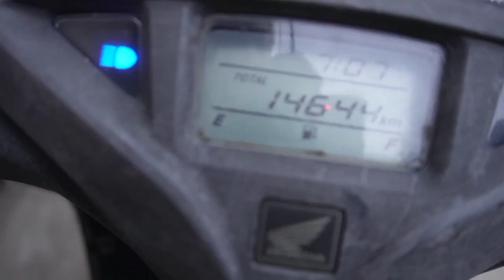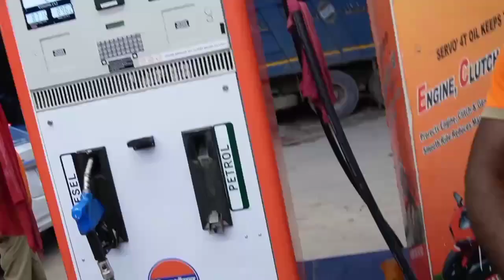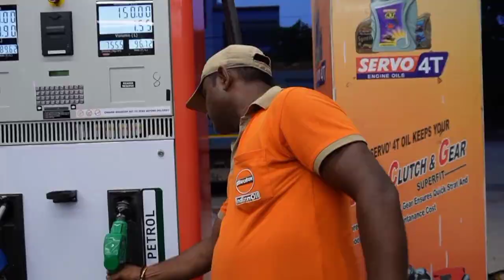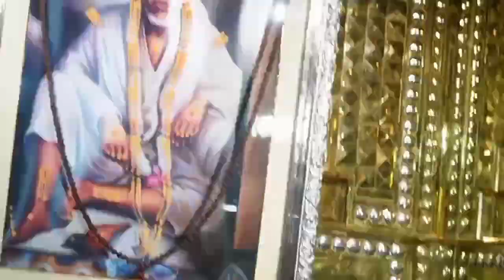शिर्डी के साईं बाबा || SAI BABA 🙏@VINAYNAJAFGARIYA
शिर्डी के साईं बाबा